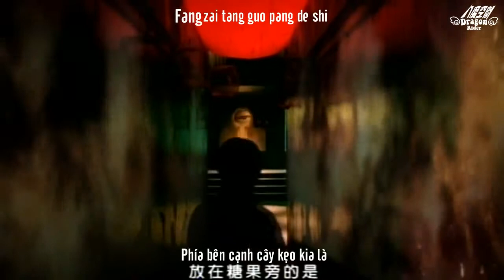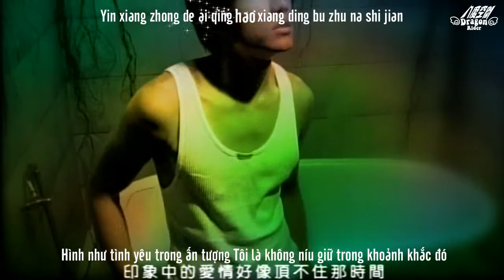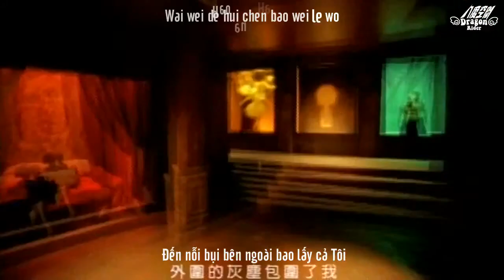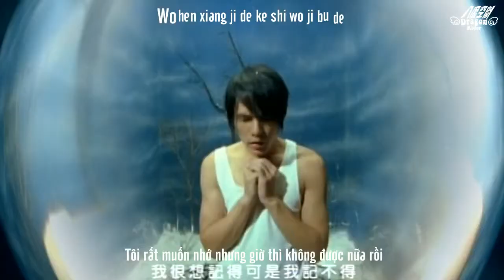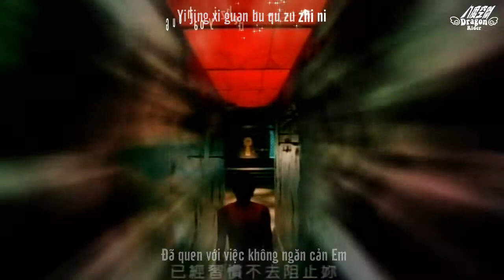Hộp Sắt Bán Đảo Ban Dao Tie He - Jay Chou